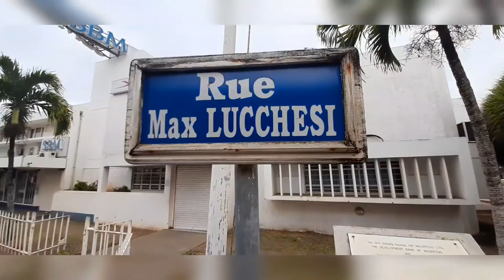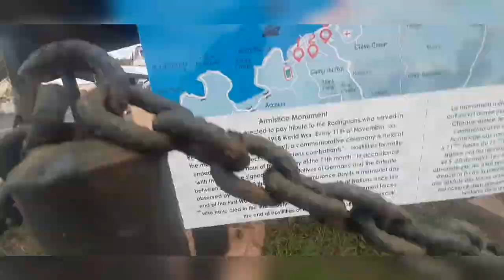PoRt_MA V!OG2-HENRY PROD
My 2 nd vlog
Thanks for 55 sub
I'm on Instagram as @henry__lif3. Install the app to follow my photos and videos.